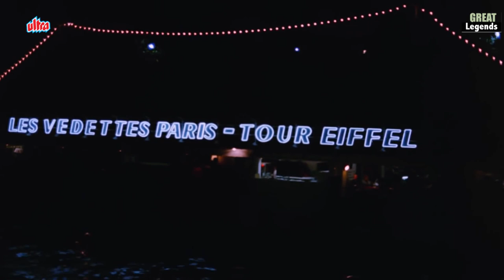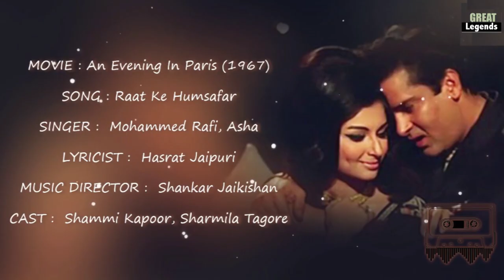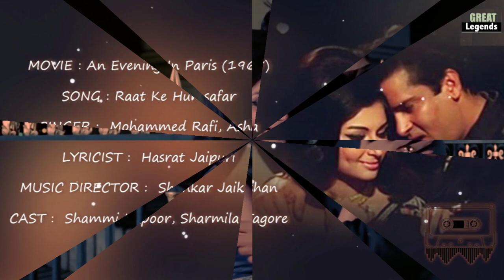मोहम्मद रफी और आशा भोसले के इस रोमांटिक गीत की रेकार्डिंग के समय अंधेरा क्यों कर दिया गया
मोहम्मद रफी और आशा भोसले के इस रोमांटिक गीत की रेकार्डिंग के समय अंधेरा क्यों कर दिया गया ..Why This Romantic Duet Of Mohammed Rafi and Asha Bhosle Was Recorded In Candle Light. Untold Story of Making of Song Raat Ke Ham Safar From Film An Evening In Paris..
Book On O P Nayyar : King of Melody by Jharna book
O P Nayyar hidam king Paperback by Swapnil Shreekant Pore (Author)
Sony ICD-UX570F Light Weight Voice Recorder, with 20hours battery life, 4GB Built-In memory -Black
First Biography of Mohammed Rafi In Hindi(Book Will be delived at your home)
Biography of Madhubala (Book Will be delived at your home)
Mohammed Rafi : Golden Voice of the Silver Screen (Book Will be delived
Saregama Carvaan Hindi - Portable Music Player with 5000 Preloaded